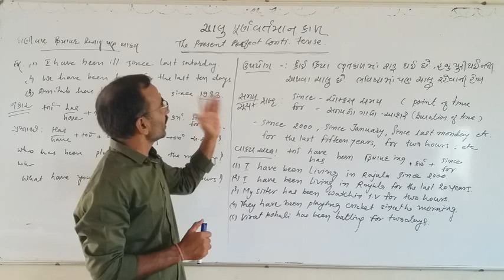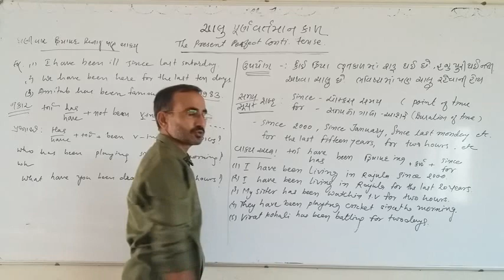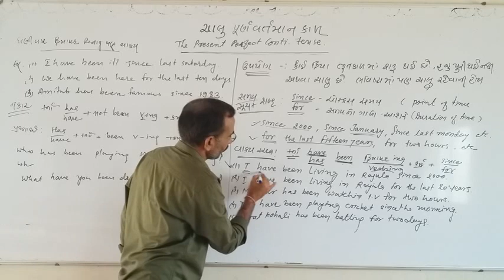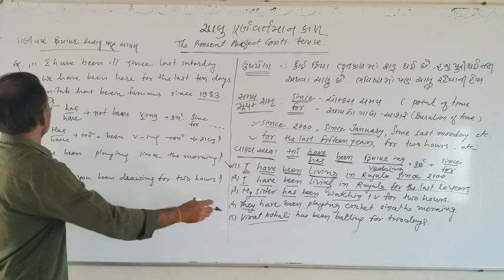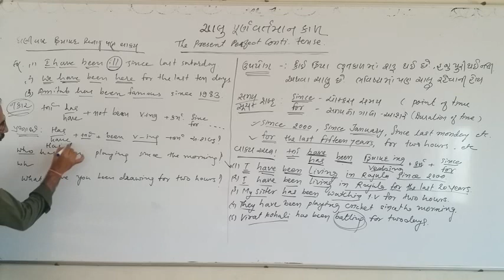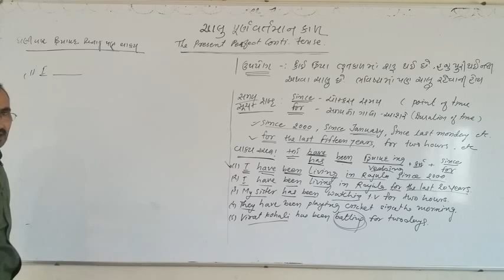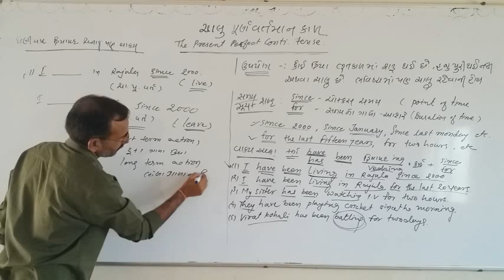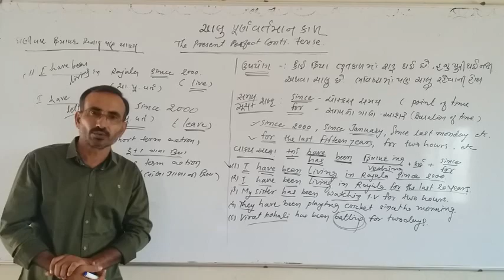Present perfect continuous tense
ચાલુ પૂર્ણ વર્તમાન કાળ- અંગ્રેજી